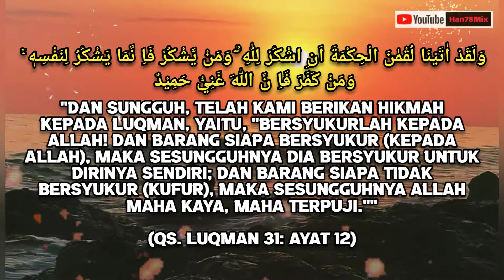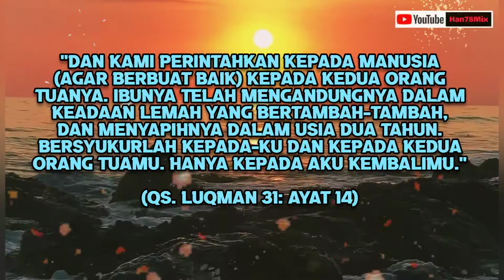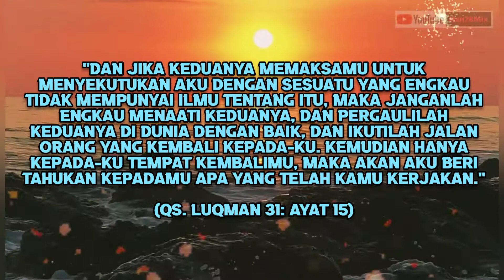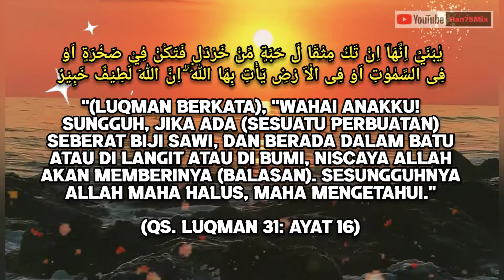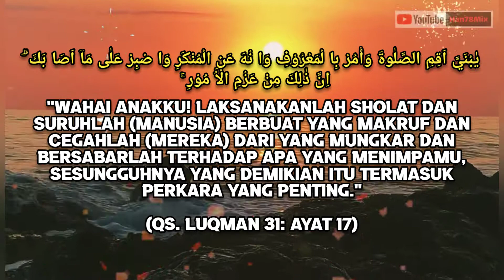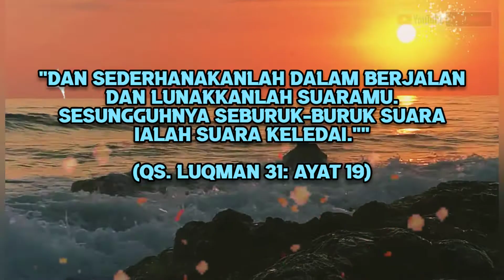VIDEO PEMANDANGAN ALAM TANPA SUARA - BACKGROUND VIDEO DIDESKRIPSI - (QS. Luqman 31: Ayat 12-19)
download gratis background pemandangan bergerak 30 detik
download gratis background video short
download gratis background video untuk video short
download gratis video latar pendek
download gratis video latar untuk short video
download gratis video latar untuk video pendek
download gratis video pendek
background pemandangan bergerak 30 detik
background video short
background video untuk video short
video latar pendek
video latar untuk short video
video latar untuk video pendek
video pendek
pemandangan
pemandangan indah
pemandangan alam
pemandangan hutan
pemandangan hutan indah
pemandangan laut
pemandangan pantai
pemandangan Indonesia
pemandangan gunung
pemandangan sawah
bergerak
murottal quran
murottal untuk bayi dalam kandungan
murottal bayi
murottal albaqarah
quran
quran merdu

Han78Mix
han78mix
Gus Baha
Cak Nun
Maiyah